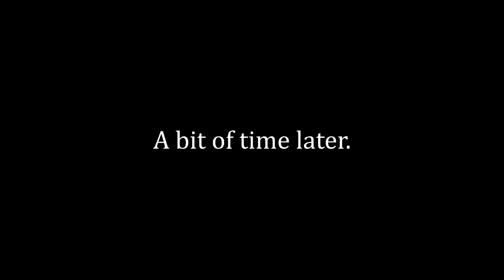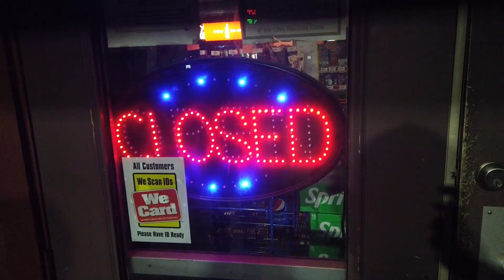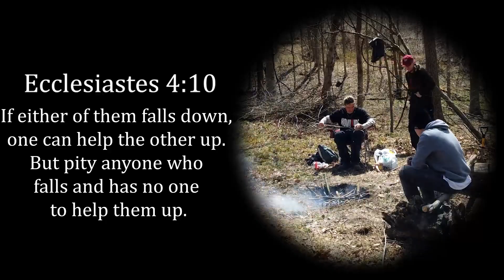Camping Vlog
Me and 2 friends go camping and get more then we bargain for...